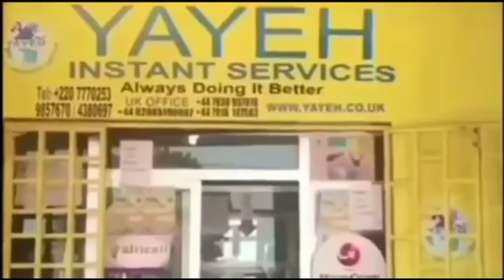question and answer Figo vs Fatou & Fatou & Fatou 😂 laabisina